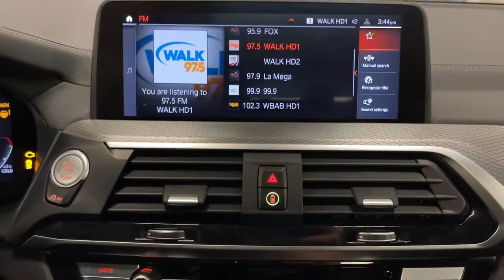2020 BMW X3 Walk-Around Huntington, Suffolk County, Nassau County, Long Island, NY SB6309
Alpine White Used 2020 BMW X3 xDrive30i Walk-Around

Habberstad BMW
945 East Jericho Turnpike

Elegantly expressive, this 2020 BMW X3 practically sings Puccini. With a Intercooled Turbo Premium Unleaded I-4 2.0 L/122 engine powering this Automatic transmission, this ride is an intoxicating mix of precision and charm. It has the following options: WHEELS: 19 X 7.5 M DOUBLE-SPOKE (STYLE 698M) -inc: Bi-color, Tires: 245/50R19 AS Run-Flat, PREMIUM PACKAGE -inc: Comfort Access Keyless Entry, Live Cockpit Pro w/Navigation, Head-Up Display, Heated Steering Wheel, Panoramic Moonroof, SiriusXM Satellite Radio (subscription required), Connected Package Pro, Heated Front Seats, PANORAMIC MOONROOF, M SPORT PACKAGE 2 -inc: Aluminum Rhombicle Trim, Shadowline Exterior Trim, Standard Suspension, Wheels: 19 x 7.5 M Double-Spoke (Style 698M), Bi-color, Tires: 245/50R19 AS Run-Flat, M Steering Wheel, M Sport Package, Roof Rails in High-Gloss Shadowline, SensaTec Dashboard, Aerodynamic Kit, LIVE COCKPIT PRO W/NAVIGATION, HEATED STEERING WHEEL, HEATED FRONT SEATS, HARMAN/KARDON SURROUND SOUND SYSTEM, DRIVING ASSISTANCE PACKAGE -inc: Lane Departure Warning, Active Blind Spot Detection, Active Driving Assistant, rear cross-traffic alert and speed limit info, and CONNECTED PACKAGE PRO .